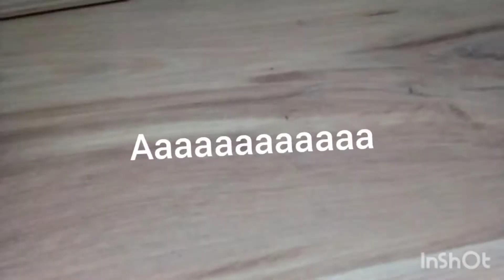Kulisy serialu: wpadki i śmieszne momenty z 18 odcinka serialu dzikie konie